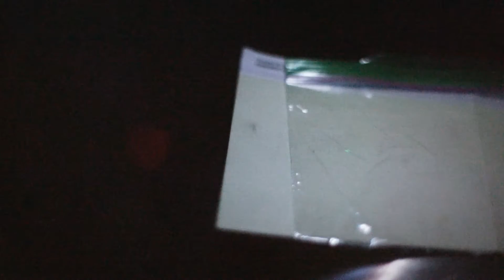High Voltage and Phosphorescence (part 2)